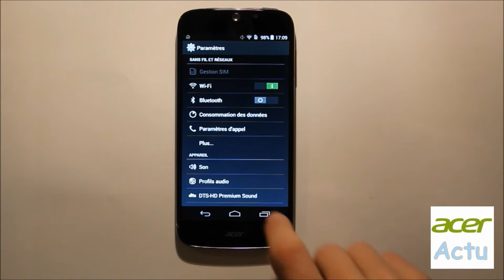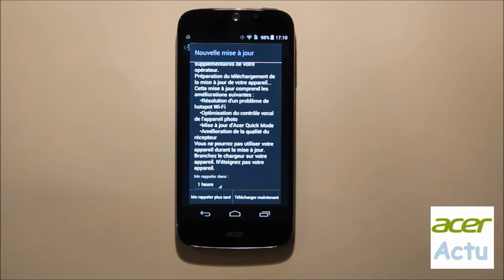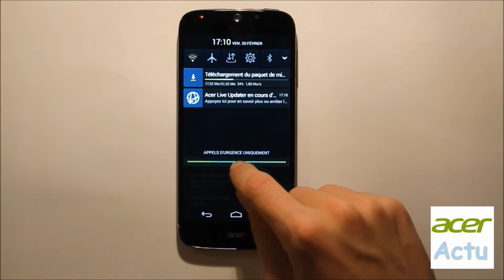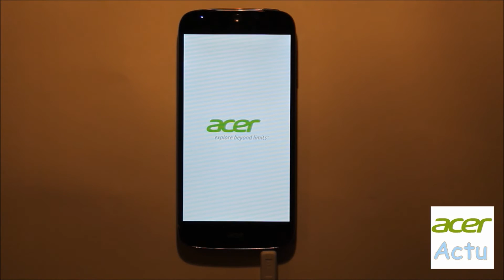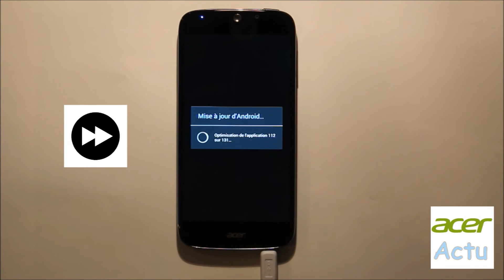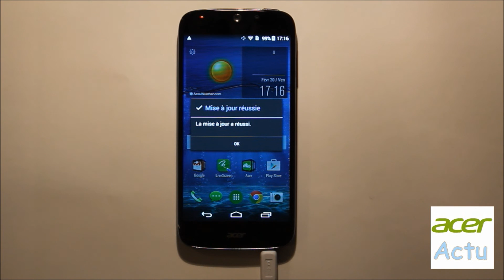Comment effectuer une mise à jour sur son smartphone Acer ? , Par Acer Actu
Si cette vidéo vous a plu n'hésitez pas a mettre un pouce vert.  ;-)